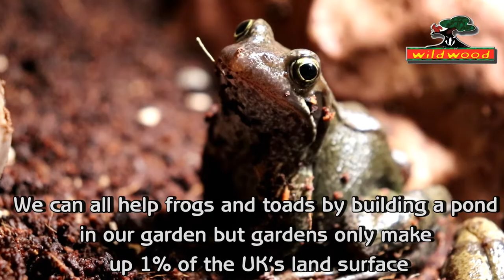Frogs and Toads in Danger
Latest research show sightings of toads in Britain have fallen by over 30% in the last 5 years & frog numbers have plummeted 17%. Toad numbers have decreased by nearly 70% over the last 30 years, as reported in the RSPB survey published last month.

These shocking findings emphasise the calamity that continues in the loss of wildlife in Britain's countryside.

To highlight the loss of habitat for our struggling wildlife, this month sees the launch of Wildwood’s new amphibian and reptile conservation exhibit, where you can catch a glimpse of some of Britain’s frogs and toads as well as a range of other reptiles, amphibians and invertebrates from around the world.

Wildwood's Head Keeper Paul Wirdnam said:

“We are excited that visitors will be able to learn about our endangered amphibians. Our toads have been rescued and nursed back to health and should be ready to be seen by visitors in a couple of weeks. The loss of habitat has forced frogs and toads to live in urban areas and they are in danger of being hurt. The toads we have at Wildwood are recovering from serious injuries caused by strimmer blades/string; damage which could have been avoided if people take the time to walk the grass before they start cutting it.“

Wildwood’s Peter Smith said:

“We can all help frogs and toads by building a pond in our garden but gardens only make up 1% of the UK’s land surface, to understand the problem we need to look at what has happened to farmland and other parts of our countryside.”

“Behind every wildlife disaster, including the one happening to our frogs and toads in the UK are government rules set in place that rewards people with tax breaks and subsidies for killing our wildlife. Much of our wildlife is clinging on to small pockets of suitable habitat when contrary to many people's beliefs it is not housing or roads that is killing our wildlife but what is happening to land in our farms, waterways and countryside.”